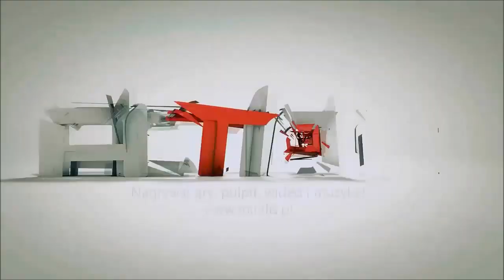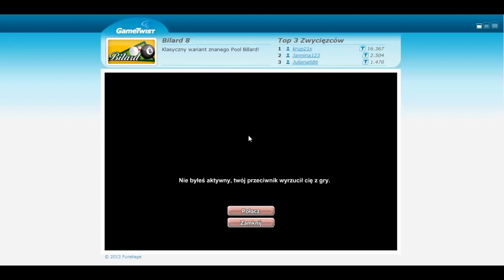Poker, Bilard - Dla Kamila to nie problem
Piszcie jeśli chcecie więcej :D

Film nagrany został programem Action! firmy mirillis